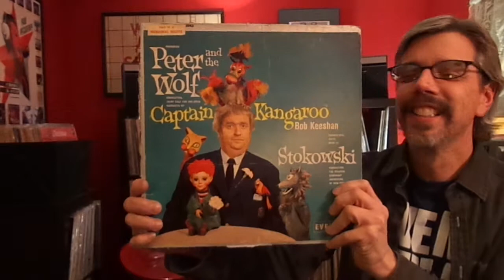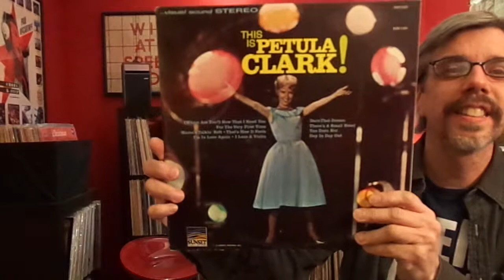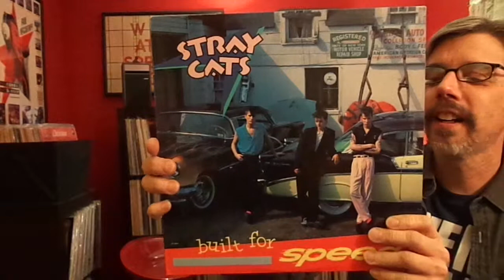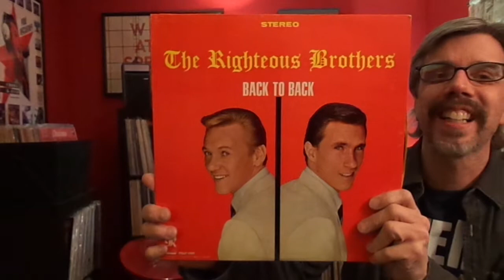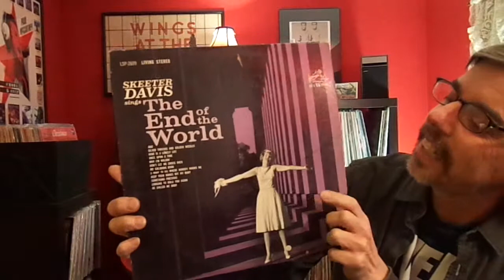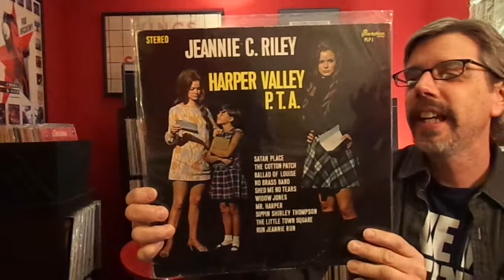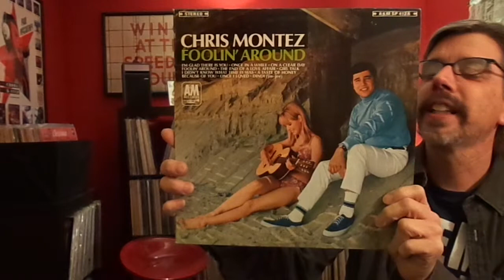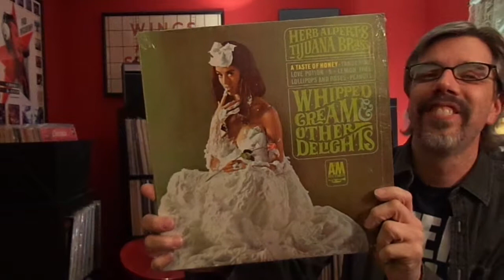Retro2 Album Covers Thread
This video is in response to Retro2's thread concerning weird, bad, strange...  album covers.  I decided to make a video on obvious album covers that literally describe the album title.  I hope you enjoy it, and please check out my podcast at snapcracklepop.podomatic.com.